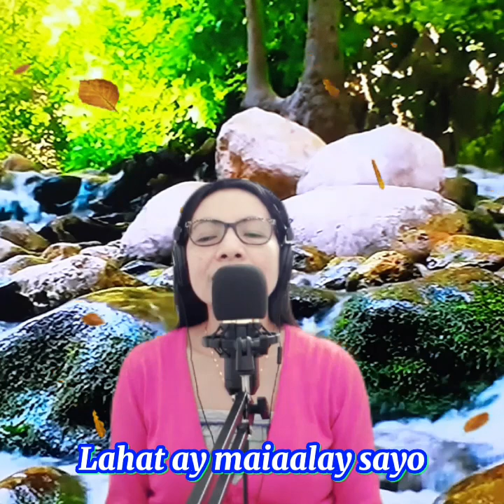Basta't Kasama Kita / cover by Mhadz